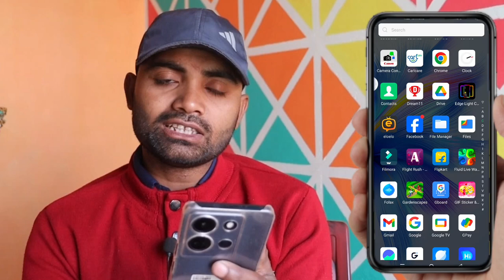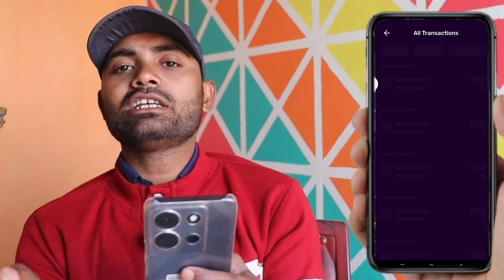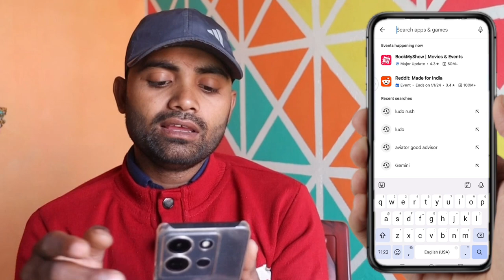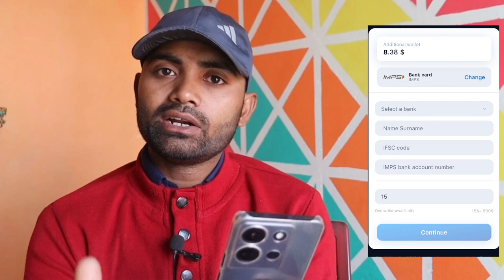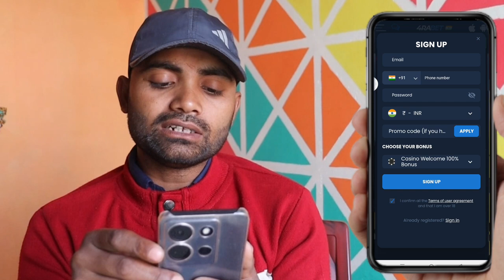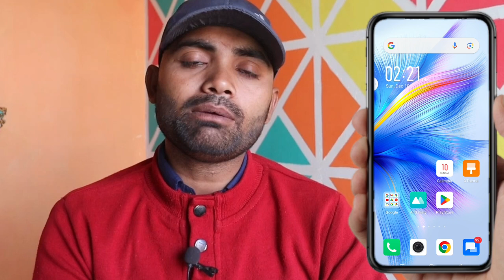Play Store Aviator good adviser 100% Win | Aviator Game Reality 2024 | Aviator Game kaise khele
Video related